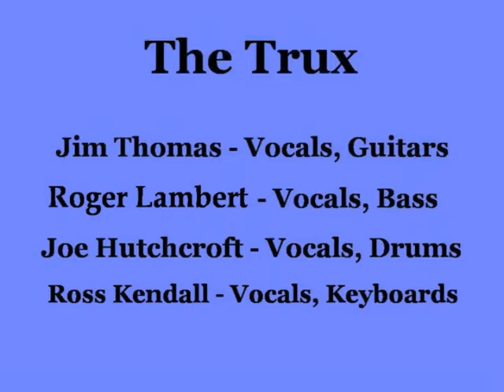The Trux play the Doobie Brothers classic "Listen To The Music"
The Trux play the Doobie Brothers classic, "Listen To The Music" at Big Barn Harley Davidson, Des Moines, IA.